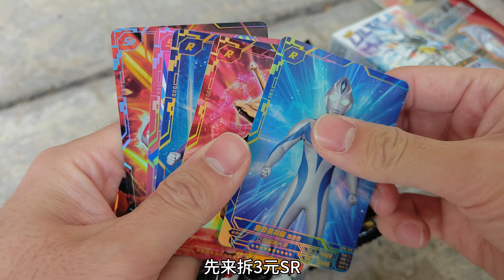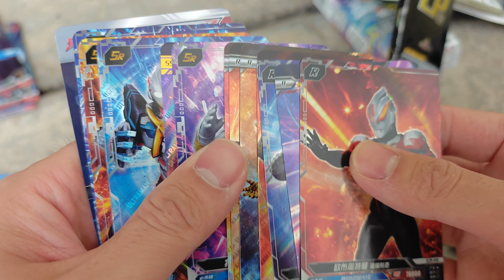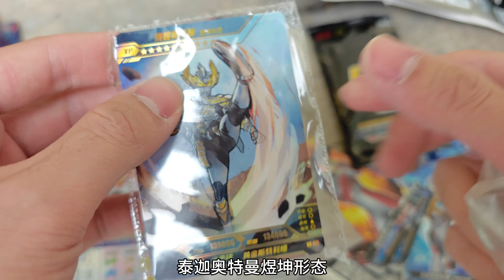挑战在各种地方拆卡！今天在一个没有车经过的隧道拆卡